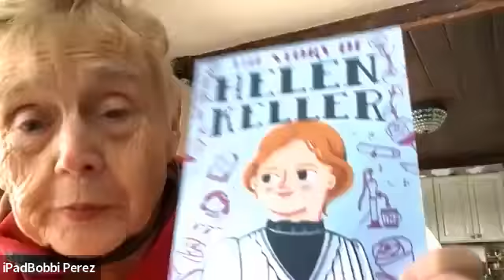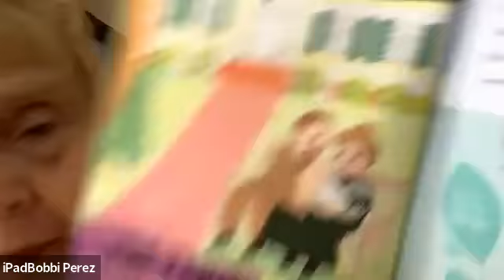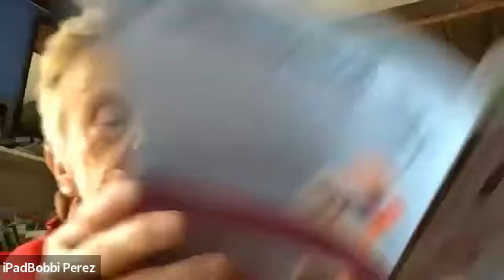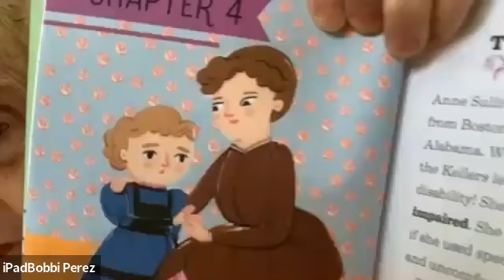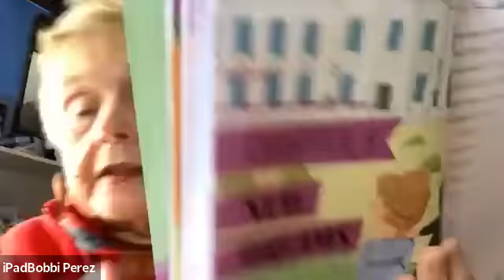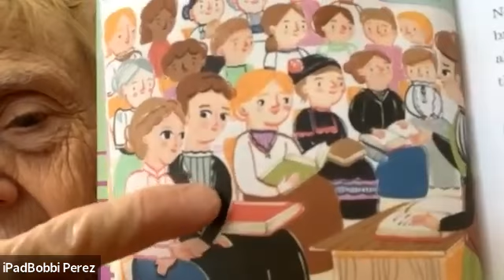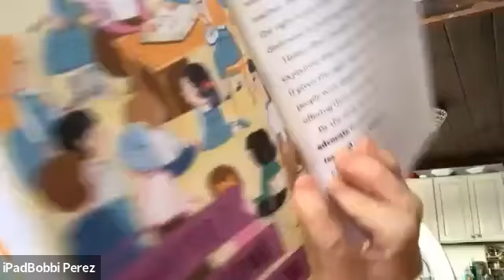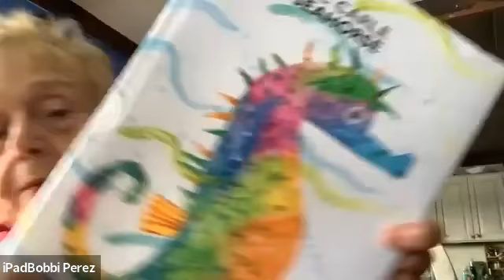Book Club 2/14